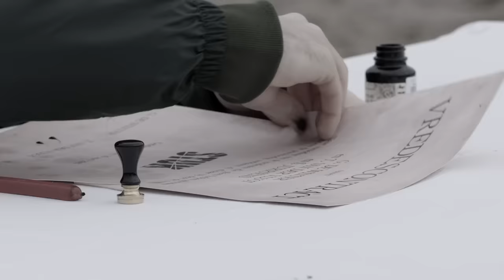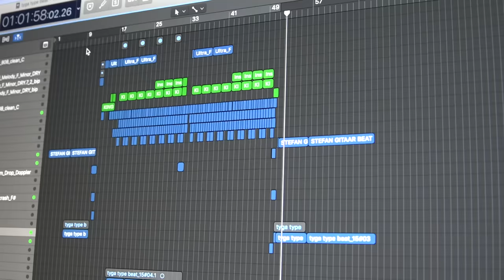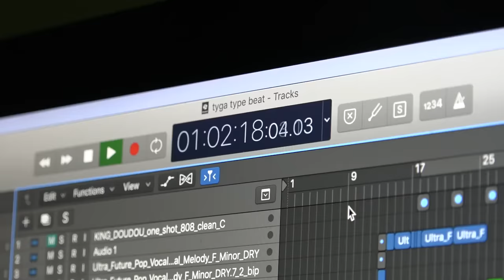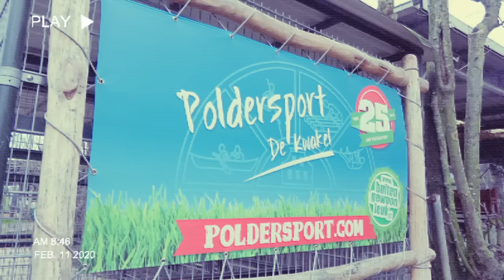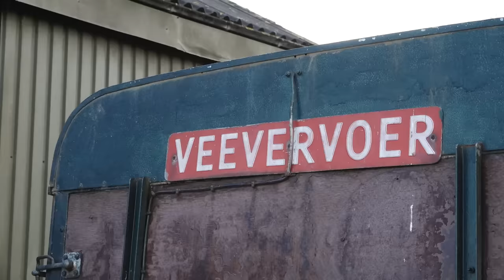PRANKOORLOG 2020 #1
Het is weer gedaan met de vrede. Vrienden Giel de Winter, Thomas van der Vlugt en Stefan Jurriëns hebben hebben elkander opnieuw uitgedaagd tot een PRANKOORLOG, waarin alles is geoorloofd!  1/9

Voor welk kamp ben jij?

Giel, Thomas en Stefan hebben met elkaar afgesproken om elkaars pranks te incasseren. Wij willen niemand aansporen dit soort grappen en grollen zonder toestemming bij anderen uit te halen.